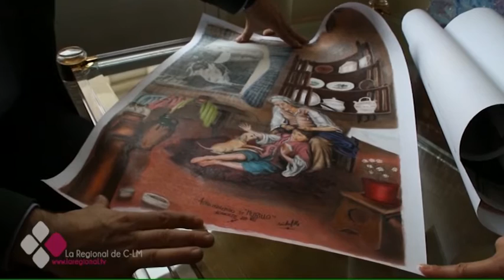LA HISTORIA DE MICHEL: SU HOGAR ESTÁ DONDE PUEDA SEGUIR PINTANDO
Os contamos la historia de un artista peculiar. Se trata de Miguel Pérez, más conocido por los albaceteños como Michel. Su hogar es una furgoneta situada  en un descampado de la ciudad desde hace 4 años. Pero ahora las autoridades le obligan a desalojar el lugar. Está dispuesto a marcharse pero siempre que sea a un lugar donde pueda seguir pintando. Conocemos la opinión de los vecinos y las medidas que está tomando la oposición.